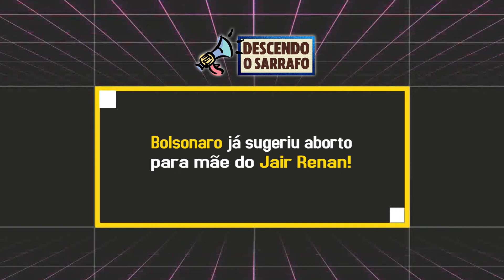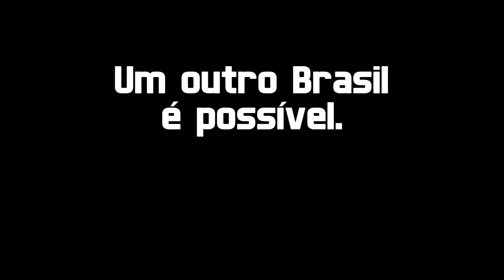Entrevista Antiga Deixa Bolsonaro Encrencado!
Jair Bolsonaro é um hipócrita e já sugeriu Aborto Para Mãe do Jair Renan!